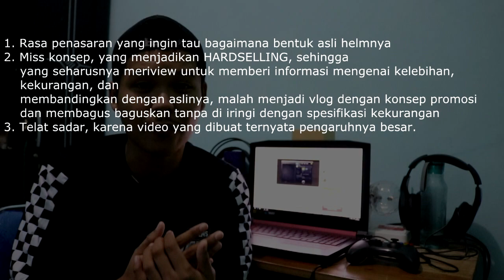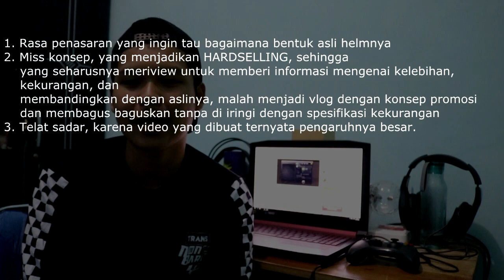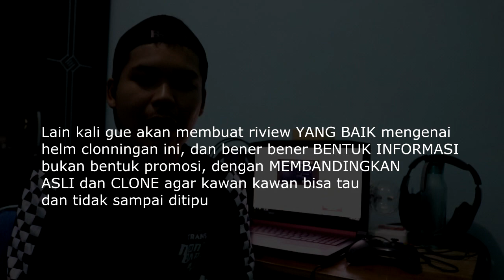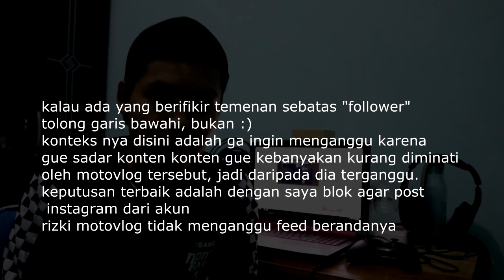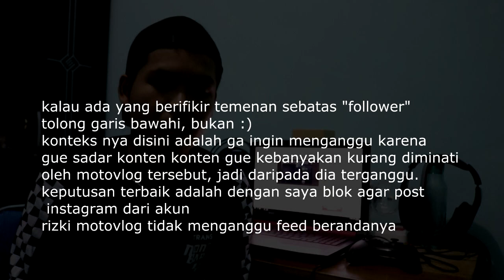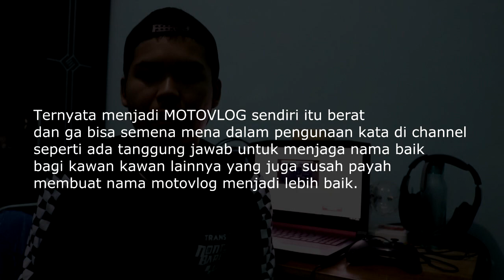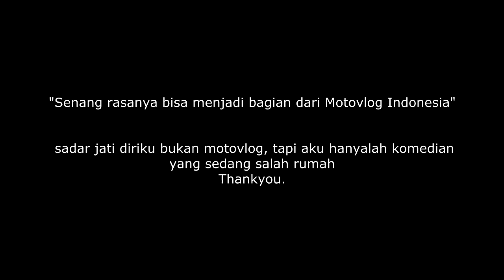SELAMAT TINGGAL MOTOVLOG ( BUKAN BERHENTI )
Don't worry everything its gonna be alright.
gue bakal hadirkan konten yang lebih banyak lagi.
dan terbebas dari kata "motovlog" dibelakangnya.
dan akhirnya menemukan momen yang pas. jadi jangan takut untuk konten motornya hilang tenang masih modusin cewek kok hehe, saya cuma ingin memperluas aliran channel ini sehingga memiliki konten yang BANYAK dan tidak TERPAKU dengan satu konten saja :)
Tenang ya guys hehee.

kedepannya nama channel ini akan berubah, terimakasih yang sudah support. dan selamat tinggal motovlog.

senang bisa jadi bagian Motovlog Indonesia :)